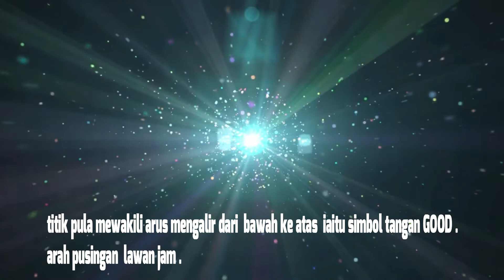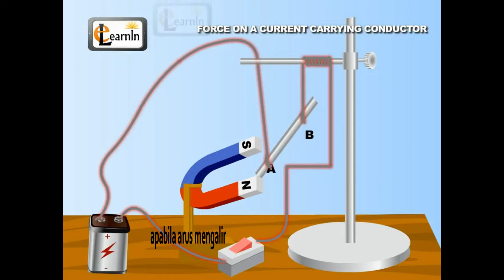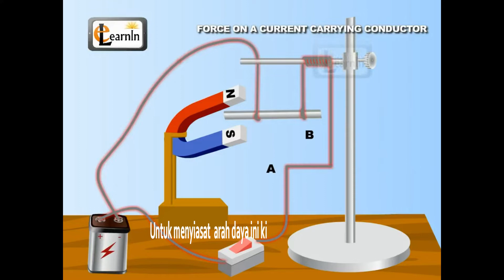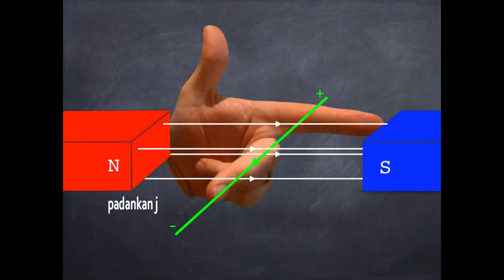ELEKTROMAGNET Kesan daya ke atas konduktor pembawa arus